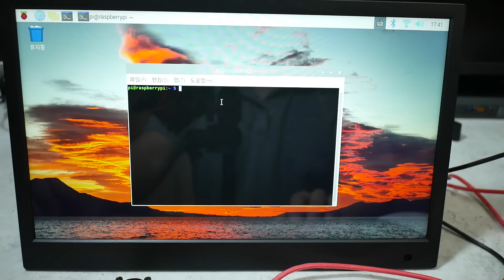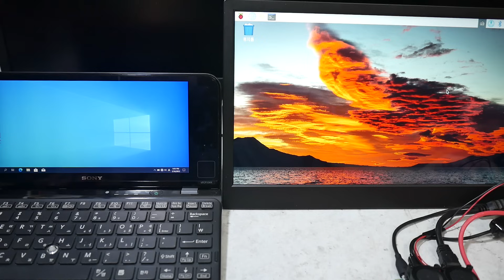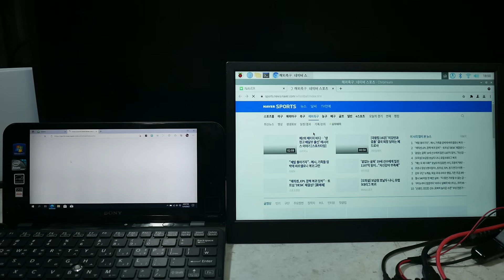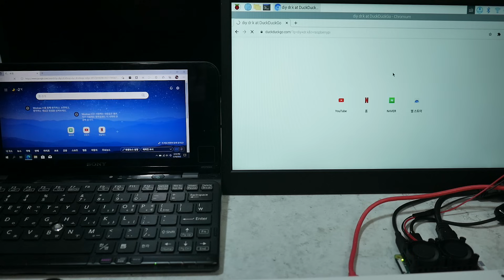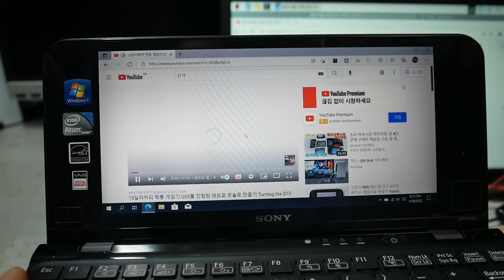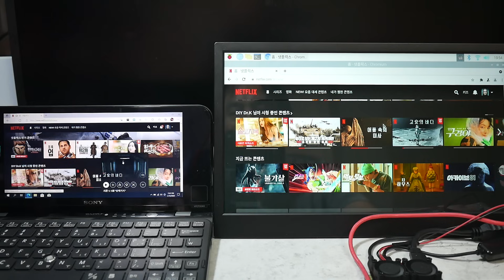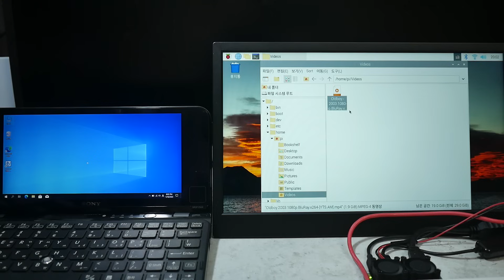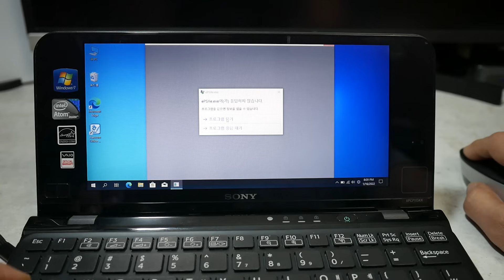11년전 153만원 소니 바이오 노트북 VS 15달러 라즈베리 파이 제로 2, $1300 Sony Vaio Laptop 11 years ago VS $15 Pi Zero 2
이전에 소니의 11년 전 제품, 그 당시 153만원이었지만 낮은 성능으로 비난받았던 소니의 바이오 노트북에 대해 리뷰를 했었습니다.

11년이 지난 지금 그보다 앞선 성능의 15달러 싱글 보드 컴퓨터가 나오게 되었습니다. 라즈베리 파이 제로 2가 바로 그것입니다. 이번 시간에는  라즈베리 파이 제로 2와 소니 바이오 노트북과의 비교를 통해 라즈베리 파이 제로 2를 알아보도록 하겠습니다.

Braodcom Crystal HD Video decoder
GPi 케이스 1
GPi 케이스 2
라즈베리 파이 제로 2 : 알리익스프레스, 아마존, 이베이 등 가격 비교 후 구매추천

챕터
00:00 인트로
00:24 스펙 비교
03:18 Broadcom Crystal Video Decoder 설치
04:04 라즈베리 파이 제로 2 오버클럭
05:31 부팅 속도, 웹서핑 비교
08:05 유튜브 비교
11:35 넷플릭스 비교
13:28 영상 파일 재생 비교
14:50 레트로 게임 비교
17:04 마무리